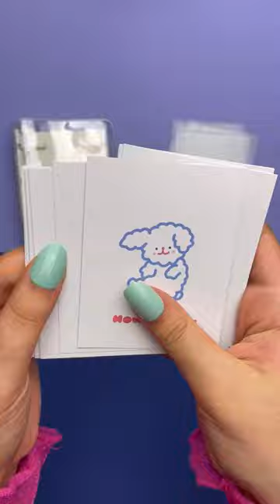ASMR Unboxing Mini Clear Binder Notebook Journal 📓✨💖📝